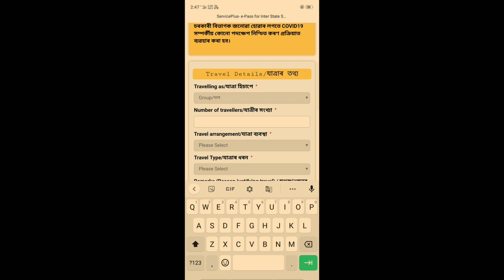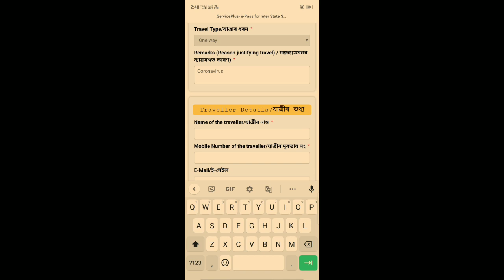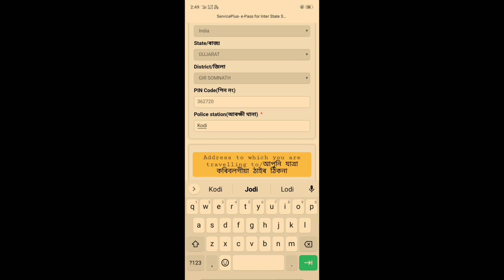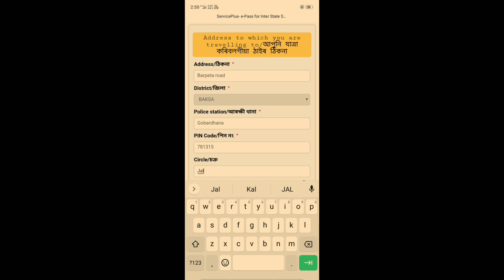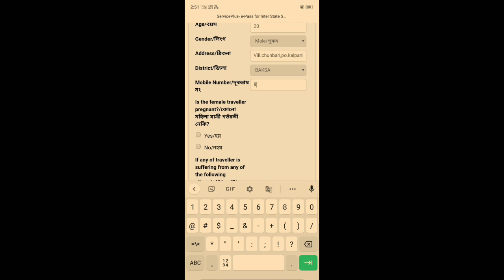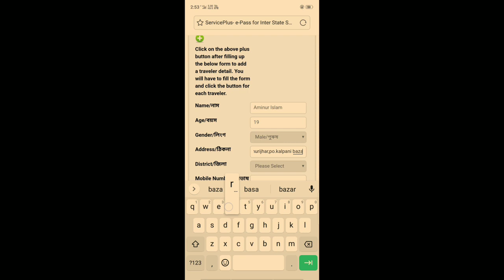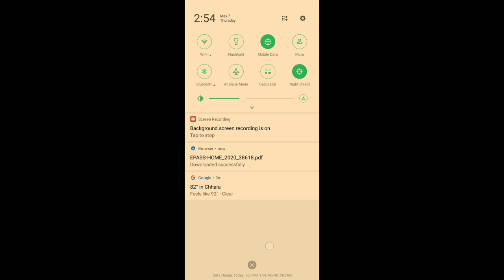ভাৰতৰ অন্যন্য ৰাজ্যৰ পৰা আহোতে কিদৰে আবেদন কৰিব । চাই লউক step by step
আচ্ছালামুআলাইকুম

অতি সোনকালে ফৰ্ম খন ফিলাপ কৰক ।

অসম চৰকা্ৰৰ হেল্প লাইন নম্বৰ

108
104

My Instagram.. I'm on Instagram as @asar_vlogs. Install the app to follow my photos and videos.